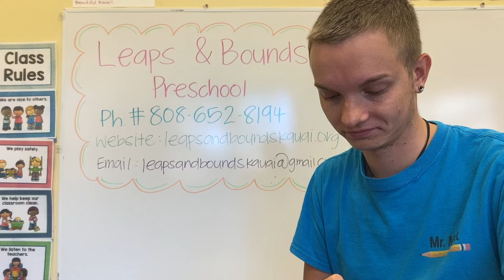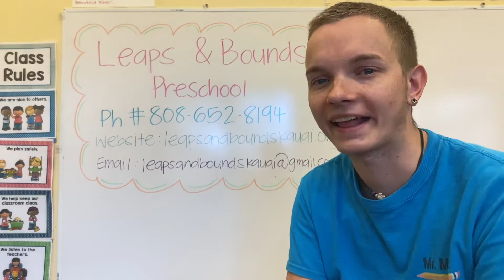The Best Mouse Cookie by Laura Numeroff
The Best Mouse Cookie by Laura Numeroff read by Mr. Matt at Leaps & Bounds Preschool in Lihue, HI.